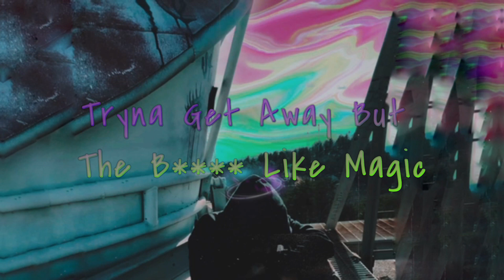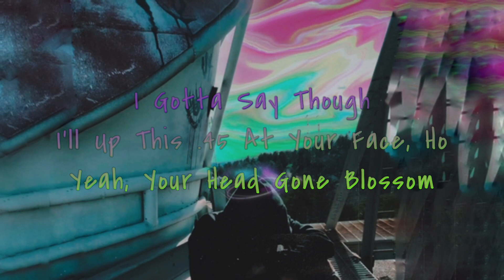Bad Habit (Official Lyric Video)